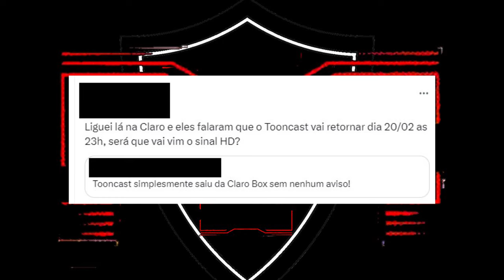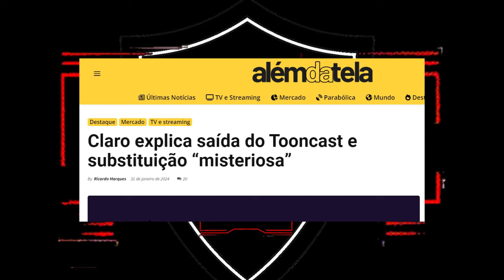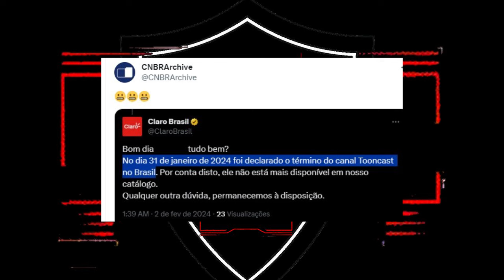CLARO TV Explica FIM DO TOONCAST! Canal ADULT SWIM foi o MOTIVO!?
ATUALIZAÇÃO! Comentando sobre o FIM do Canal TOONCAST no Brasil e as declarações da CLARO TV explicando o MOTIVO do canal ter saído do ar.

De acordo com o suporte da Claro TV, o Tooncast foi encerrado por causa do lançamento do Canal ADULT SWIM. Outra mensagem anuncia que o Canal retornará como TOONCAST HD no fim do mês, mas uma resposta diferente afirma que o Canal foi removido do catálogo e não retornará.

Ambos os Canais Tooncast e TCM foram encerrados na Sky TV. Na Claro TV o Canal Tooncast foi encerrado, mas o TCM  continua.

Não há previsão de quando os Canais Tooncast e TCM serão encerrados nas outras operadoras além da Claro TV e  Sky TV. Mais informações em breve.

O Canal Tooncast exibia desenhos animados como Liga da Justiça, X-Men Evolution, Legião dos Super-Heróis, Pinky e o Cérebro, Freakazoid, Looney Tunes, Baby Looney Tunes, Duck Dudgers, O Que Há de Novo Scooby-Doo, Zuzubalândia, Filhos de Tom e Jerry, Jonnhy Quest e outros clássicos.